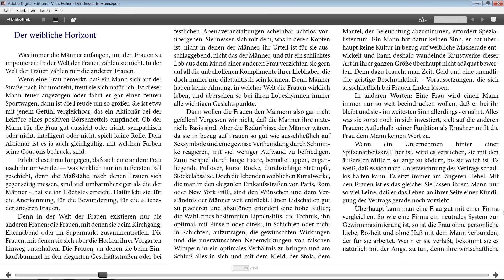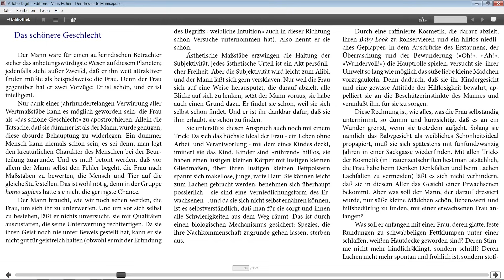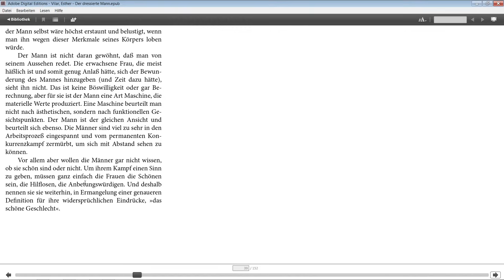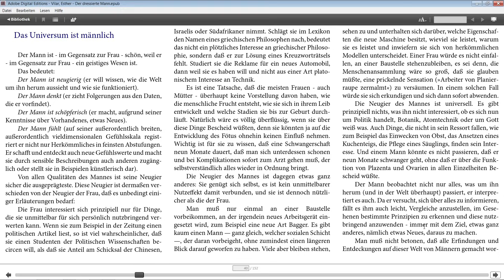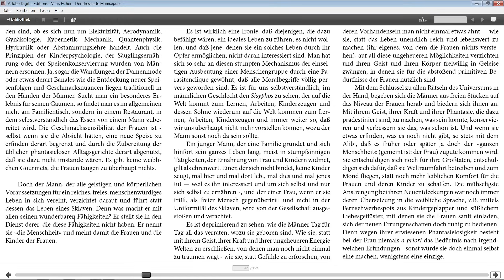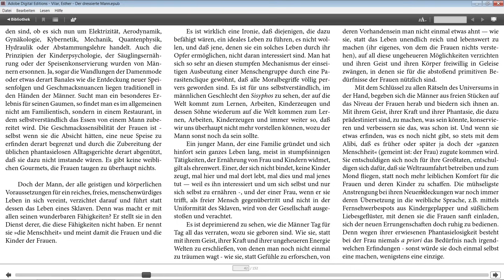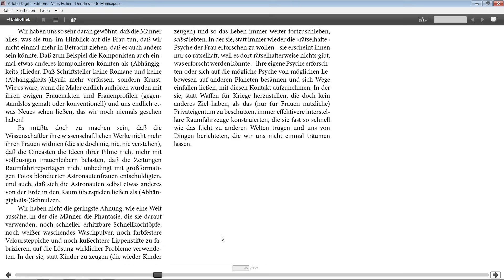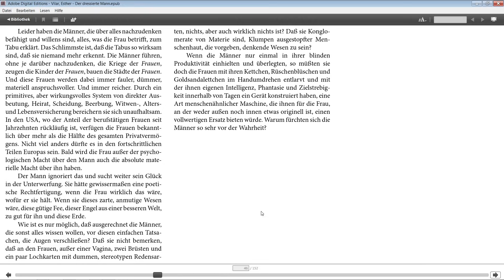Der dressierte Mann Teil 2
50 Jahre alt, aber immer noch aktuell, der Klassiker als vorläufiger Abschluss der relevanten Buchreihen.

00:00 Nachtrag
03:53 Der weibliche Horizont
45:40 Das schönere Geschlecht
1:09:33 Das Universum ist männlich